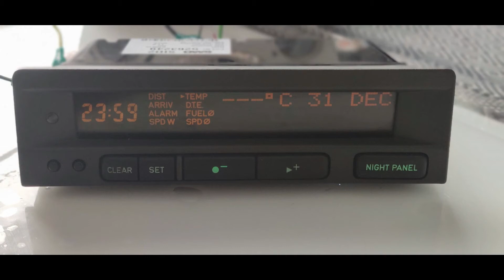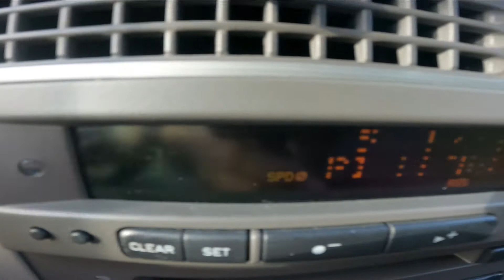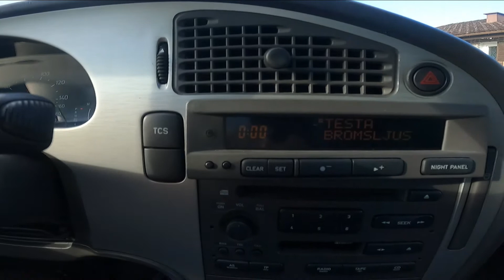FireMicke öppnar paket med Färddator Saab 9-5